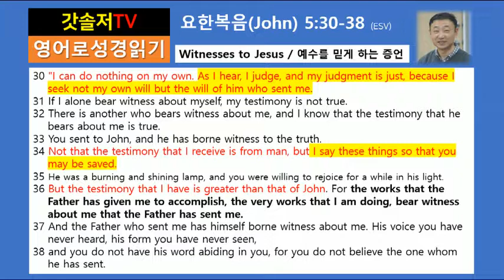[ESV읽기] 요한복음(John) 5:30-38 / 예수를 믿게 하는 증언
**하나님 아버지께서 예수에 대해 증언하는 것이 참된 것임을 말합니다. 이 부분을 영어로 한번 읽어볼까요?

-더글로리교회 윤용국목사입니다.